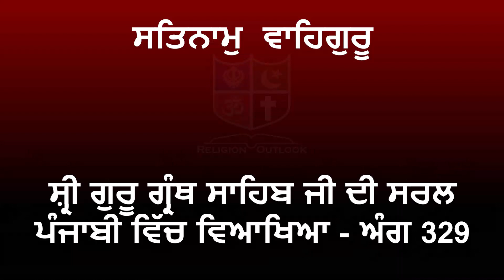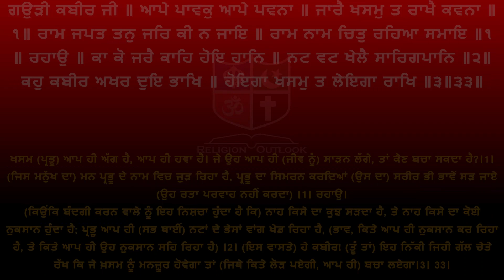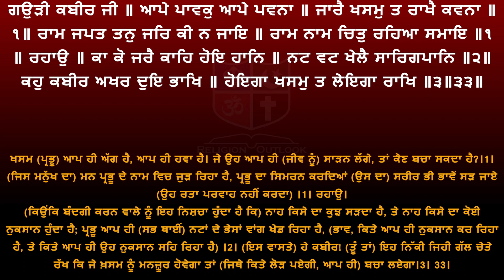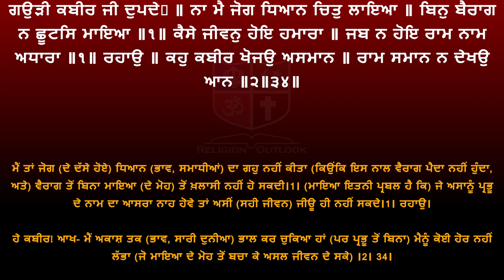Shri Guru Granth Sahib G Punjabi Explanation Page 329 || Raag Gauri - Bhagtan Ki Banni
ਸ਼੍ਰੀ ਗੁਰੂ ਗ੍ਰੰਥ ਸਾਹਿਬ ਜੀ ਦੀ ਸਰਲ ਪੰਜਾਬੀ ਵਿੱਚ ਵਿਆਖਿਆ - ਅੰਗ 329 ||  ਰਾਗੁ ਗਉੜੀ - ਭਗਤਾਂ ਕੀ ਬਾਣੀ ||